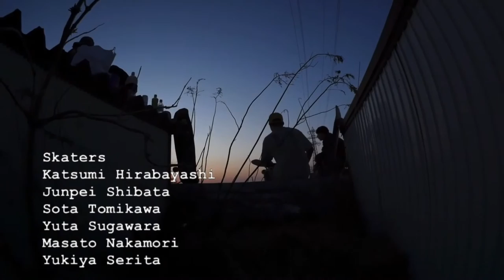buster pool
buster pool hokkaido japan
skaters
katsumi hirabayashi
junpei shibata
sota tomikawa
yuta sugawara
masato nakamori
yukiya serita

takuya izumi